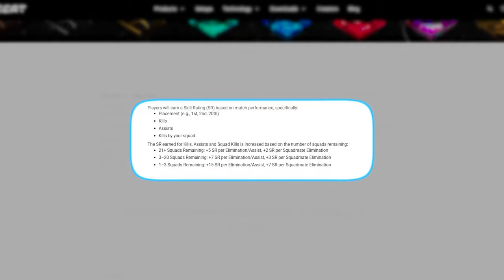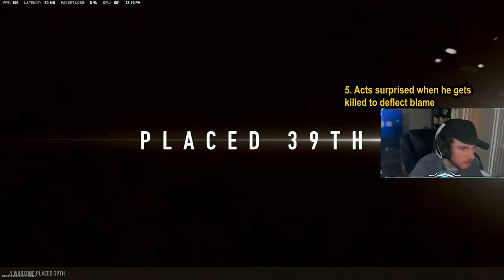The Hardest Challenge in Warzone History: (Episode 1)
Timestamps🕒
00:00 - 01:04 The Journey
01:04 - 01:35 Intro
01:35 - 02:07 Ranking Up in Warzone
02:07 - 02:30 Bronze to Gold Strategy
02:30 - 04:02 Trials and Tribulations
04:02 - 04:13 My Daughter
04:13 - 04:53 The Journey (2)
04:53 - 08:01 Insane Clutch

🚨Welcome to the Goober Gang🚨

If you're new here, I'm sorry you wandered on the wrong side of YouTube (Gaming)🤷🏽‍♀️. If you like Call of Duty/Warzone Content... I'm probably going to ruin it for you 😅!

(In all seriousness) My name is Robel (Ro for short), and I'm an active content creator who streams and records gameplay EXCLUSIVELY on YouTube🎮. I grew up in Southern California🌴 mostly playing first-person shooters with the occasional party game here and there. I began content creation back in January of 2021 in hopes of providing entertainment and laughter to those who stop by.

🚨Rules of the Chat---(Adhere to them or Be Banished to the Vanta Realm)🚨

1. NO Spamming
    - Do not post links of ANY KIND in the chat unless otherwise designated by myself!

2. NO Self-Promotion
    - Please be respectful of my stream as a content creator! I love supporting my local creators but at the right place and at the right time! It is extremely disrespectful to shout yourself out over someone else in person...So don't do it behind a computer screen!

3. NO Discriminatory or Racial Slurs
     - Be respectful of all individuals who are commenting in the chat! Do not intentional try to verbally harm someone because of their thoughts, background, name, etc. No reason to slander anyone in a friendly environment such as this one!

4. NO Religious or Political Discussions in the chat
    - While I respect anyone's viewpoint on any topic regarding religion and politics this is not the place to have that discussion. Good jokes, good vibes, and good conversations only!

5. NO Arguments, Drama, or Unnecessary Discourse in the Chat
    - Like I mentioned above, good jokes, good vibes, and good conversations only. Leave the baby mama drama and baggage somewhere else!

➤ PC Specs:
- 12th Gen Intel(R) Core(TM) i9-12900KF
- 64GB Ram
- 3080ti GPU
- 2TB Memory Storage